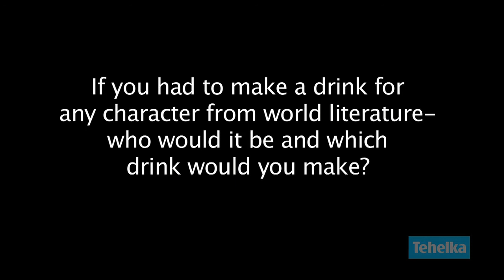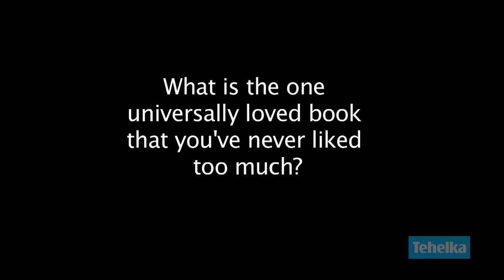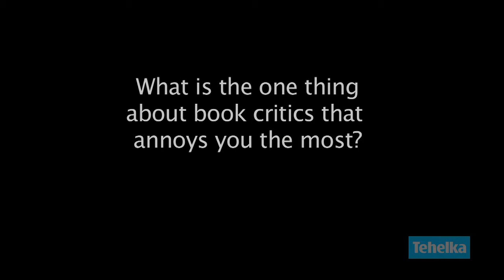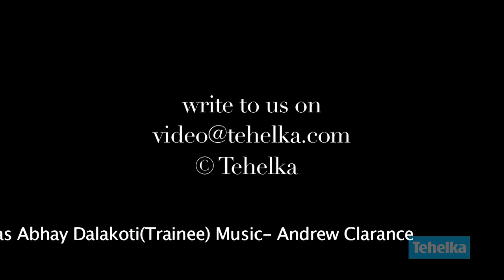A byte of: Shailaja Patel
Shailja Patel is an internationally acclaimed Kenyan poet, playwright and activist. Her US debut, Migritude, went straight to #1 on Amazon's Bestsellers in Asian Poetry, and was a Seattle Times Bestseller. Translated into 13 languages, CNN calls her "the face of globalization as a phenomenon of migration and exchange."